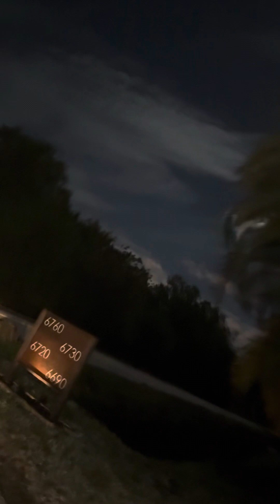My new land at night so excited and signing papers tomorrow woo hoo!